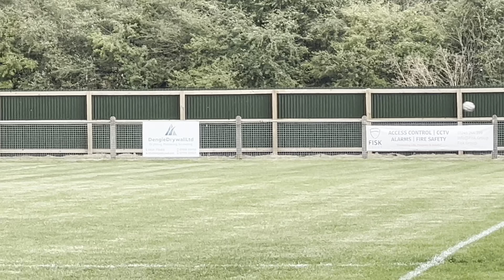🎞️ Burnham Ramblers FC 🔵 [4-0] 🟡 St Margaretsbury FC - ThurlowNunnD1South [Sat12Aug23] HIGHLIGHTS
🎞️ Burnham Ramblers FC 🔵 [4-0] 🟡 St Margaretsbury FC - Thurlow Nunn D1 South [Sat12Aug23] HIGHLIGHTS